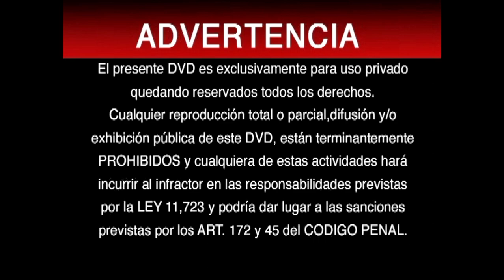Inicio DVD Tiempos Violentos 2011 (Argentina)